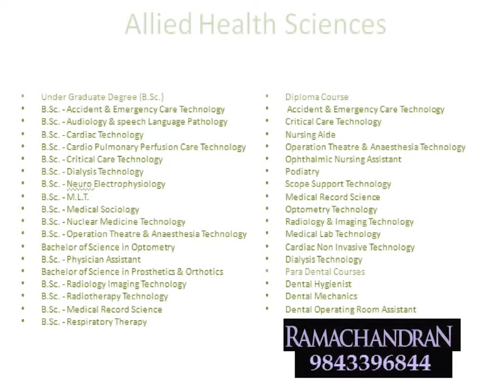Top 10 Engineering, Architecture, Pharmacy, Fashion, Medical, Dental, Homepathy, Siddha in Tamilnadu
Top Ten Agriculture , Horiculture , Sericulture, Forestry , Engineering, Architecture, Pharmacy, Fashion Design, Medical, Dental, Homepathy, Siddha, Ayurveda, Nursing  Allied health science, Physiotherapy, Diploma, Arts & Science, Aviation Academy, sports Academy colleges in Tamilnadu
B.E/ B.Tech Fresh, Dropout, Discontinued, Transfer
+2 Pure science Group students ( Physics, Chemistry, Botany, Zoology) Eligible for Biomedical, Biotechnology   Engineering course
B.E / B.Tech Full time / Part time
M.E/M.Tech Full time/ Part time
MBA  Full time,/part time
B.E, M.E Mechatronics, B.E M.E Aeronautical, M.E Biomedical, M.E Engineering Design